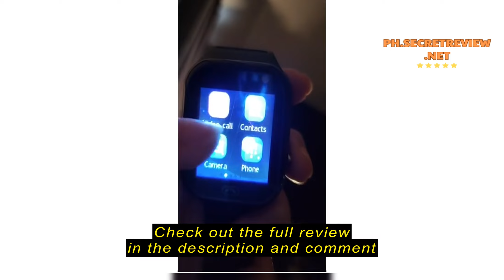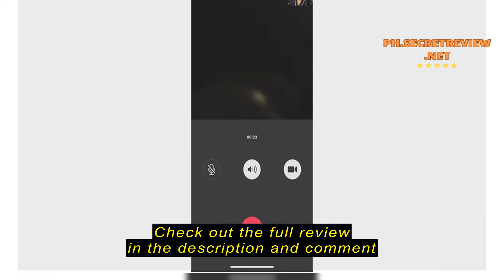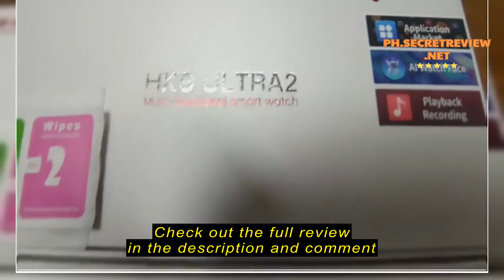Review 2023south smart watch for kids 4G waterproof GPS camera take photo video call SIM card Boy G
2023south smart watch for kids 4G waterproof GPS camera take photo video call SIM card Boy Girl Gift